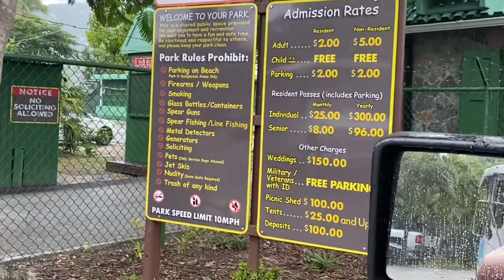Driving to Magens Beach + The Best Viewpoint In Charlotte Amalie | St. Thomas USVI